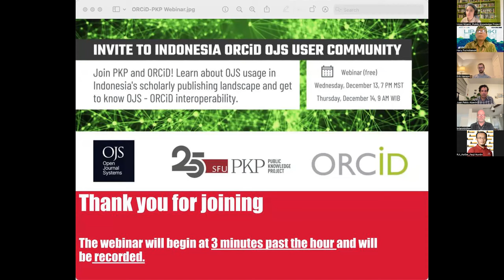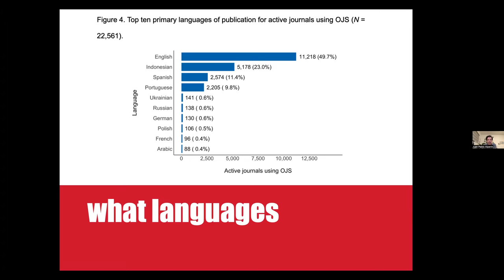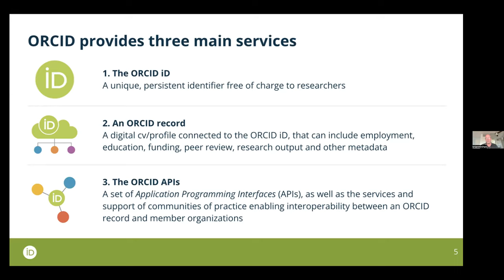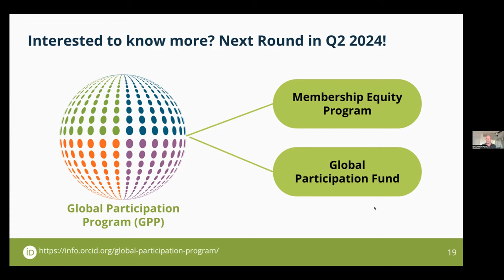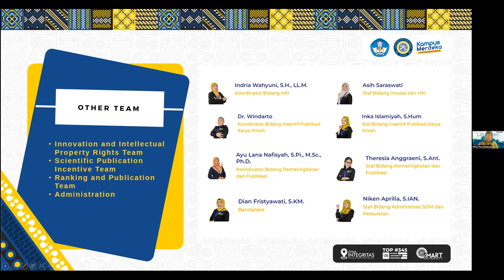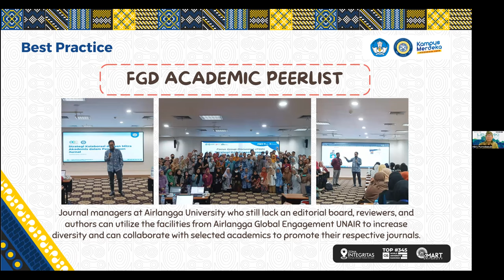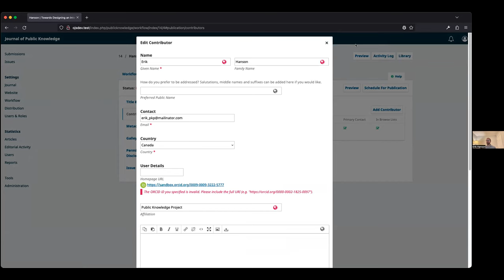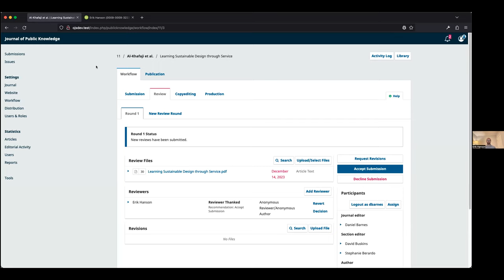Invite to Indonesia ORCiD OJS User Community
The Invite to the Indonesia ORCID OJS User Community Meeting was held on December 13th (MST) / December 14th (WIB), 2023.

The Public Knowledge Project’s most widely used software, Open Journal Systems (OJS), is the world’s most popular open journal management and publishing system with use by over 44,000 journals worldwide.

Topics

Introduction
OJS usage in Indonesia
ORCiD in Indonesian context
OJS in Indonesian context
Demonstration of ORCiD interoperability with OJS

Speakers

Juan Pablo Alperin is the Scientific Director of PKP, Associate Professor in the Publishing Program at Simon Fraser University, and the Co-Director of the Scholarly Communications Lab (ScholCommLab).

Erik Hanson is a Systems Developer at PKP, and works closely with both PKP Hosting and Publishing Services and PKP’s Development Team.

Brian Minihan is based in Kona, Big Island of Hawaii, and supports the strategic goals for ORCiD Consortia Member Organizations in Scandinavia, the Asia Pacific region, the United States, and Canada.

Hery Purnobasuki is a professor in Airlangga University’s Biology Department, and is the Head of the Institute of Innovation, Journal Development, Press, and Intellectual Property Rights at Universitas Airlangga.

This event is possible thanks to the grant received from the ORCiD Global Participation Fund (GPF)

Visit ORCiD on YouTube @orcid_org